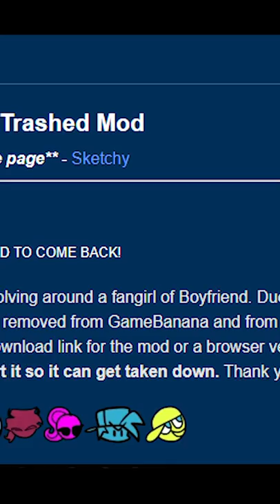Top 5 Sky Facts in fnf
Friday Night Funkin Swag!:

BF Black Shirt (Kids):
Skid and Pump Shirt (Kids):
Friday Night Funkin Bedding:
Skid and Pump Plush:
Friday Night Funkin Hat
Friday Night Funkin Face Mask
About FNF